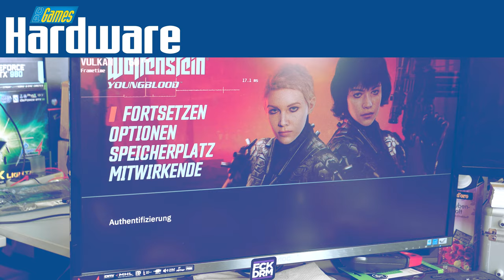Wolfenstein: Youngblood | Technik-Check | 9900k @5 GHz / RTX 2080 Ti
Der nun dritte Teil von Wolfenstein nutzt wie seine Vorgänger die Vulkan-API, was unter anderem zu einer sehr guten CPU-Performance führt. Genauso wie The New Order ist auch Youngblood wieder sehr speicherhungrig und macht auf Grafikkarten mit wenig Grafikspeicher Performance-Probleme. Wir zeigen die Leistung im Spiel und weitere Eigenheiten im Video.